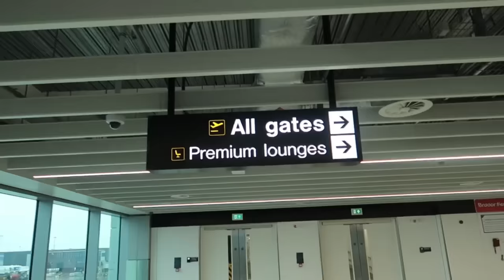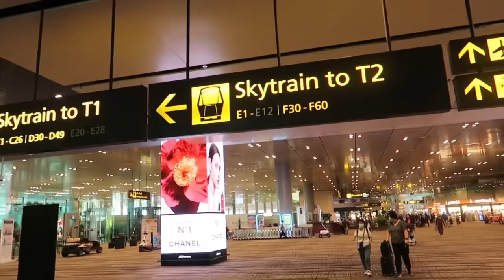FILIPINO-CZECH FAMILY GOES TO PHILIPPINES FOR HOLIDAY